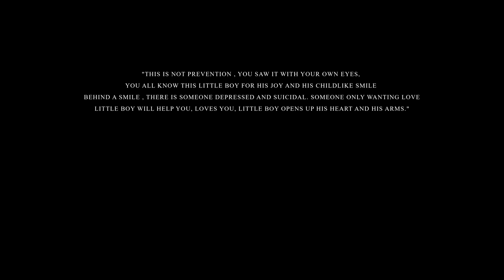Little Boy - Short Film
A film written and directed by Clément Papillon. Do you see inside the person as we see his smile. It is not prevention but a message filled with love. Little boy loves you, little boy will welcome you with open arms.